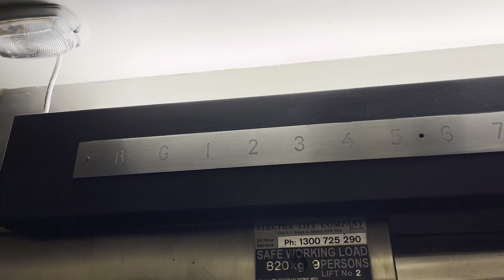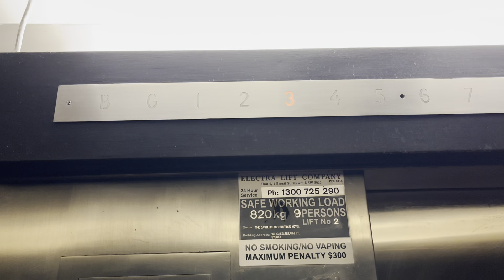Slow But Nice: Otis Lexan Traction lifts at Castlereagh Boutique Hotel, Sydney, NSW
Recorded 21st December 2023